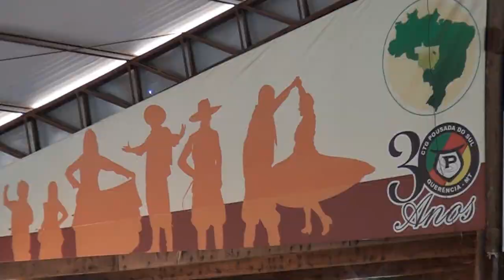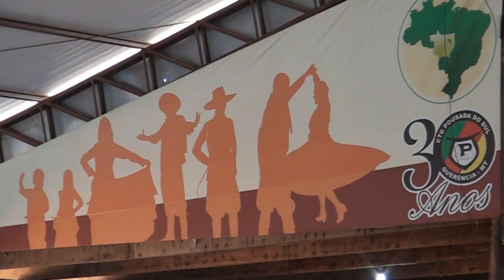CTG POUSADA DO SUL SEDIOU 23° FEMART E 21° JOGOS TRADICIONALISTAS DE MATO GROSSO